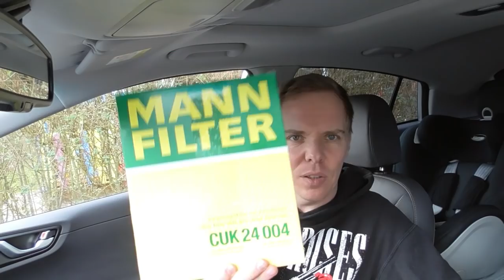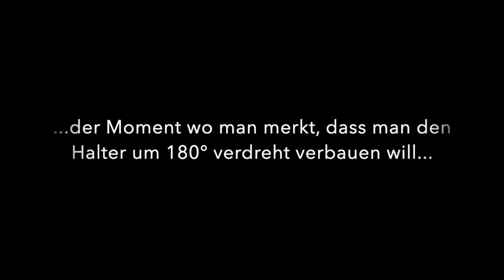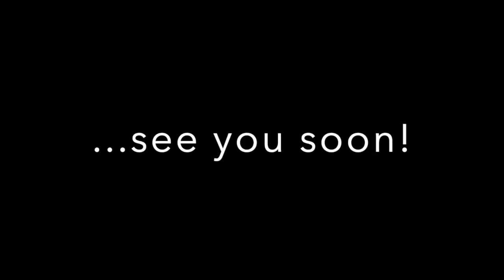Einbau vom Aktivkohlefilter im Hyundai Ioniq Elektro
Willkommen auf meinem Kanal rund um die Elektromobilität.

Aktivkohlefilter für Ioniq

Heute mal was ganz anderes. Man wird als eMobilist doch sensibler, was Gerüche angeht. Doch hier gibt es Abhilfe. Anstelle des serienmässigen Innenraumfilters kann man sich von der Firma MANN einen Aktivkohlefilter kaufen.

Der Verbau geht RuckZuck wie im Video zu sehen.

Den Filter bekommt ihr hier günstig zu bestellen, ACHTUNG: Es wird dort angezeigt dass der Filter nicht für den Ioniq passt, aber wie im Video zu sehen, das stimmt nicht: